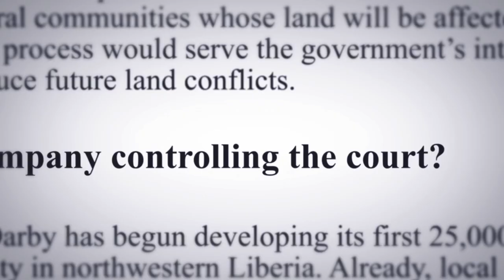Trailer Silas (dirigido por Anjali Nayar)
Documental que se exhibirá en la cuarta edición de Another Way Film Festival, el festival de cine sobre progreso sostenible de Madrid.
Los días 4, 5, 6 y 7 de octubre en Cineteca Madrid y Matadero Madrid.